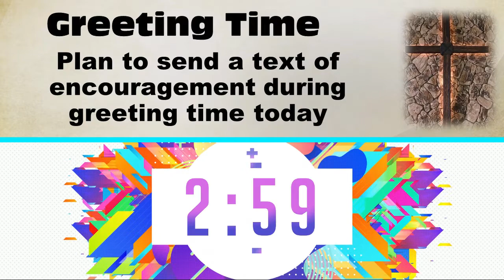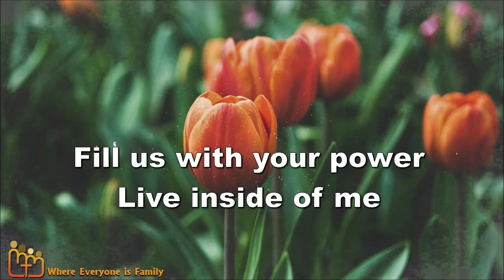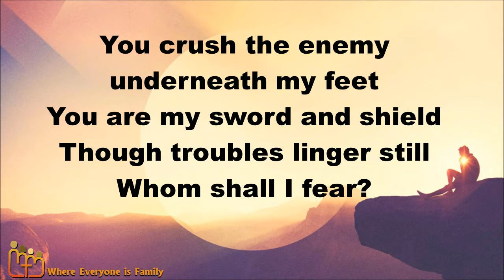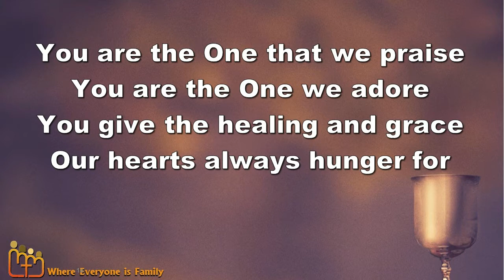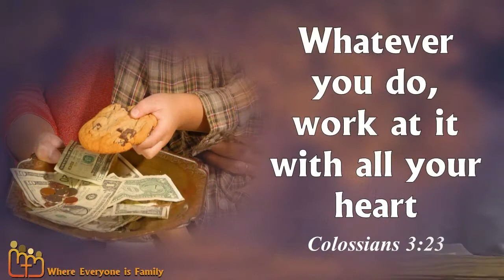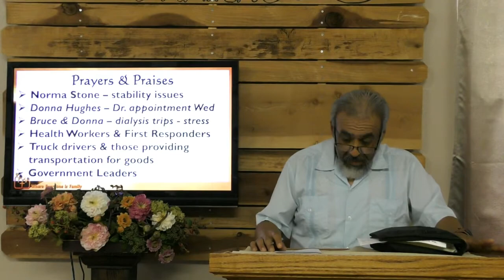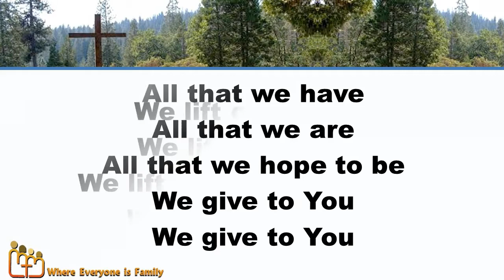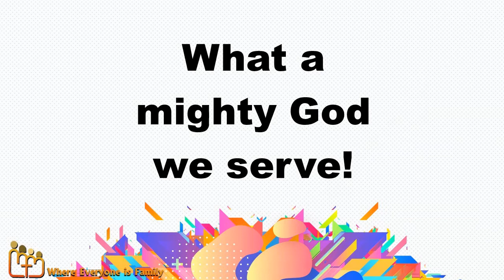April 26, 2020 - GCC Worship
Sunday morning worship service (April 26, 2020). Includes a communion devotion form Rogelio Jimenez and an offering meditation from Pastor Ed Lucas. Guest speakers from Heavenly Hills Christian Camp, Seth & Marybeth Sponsler, Seth also brings the message.